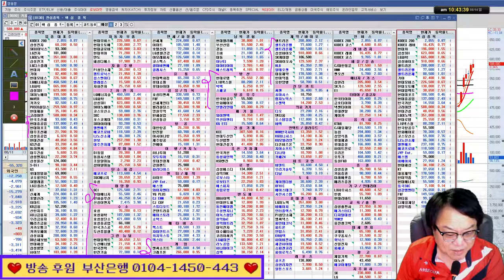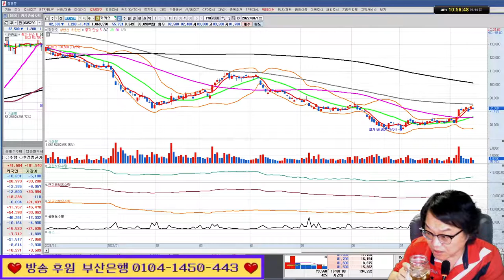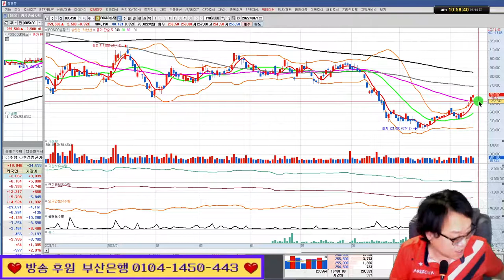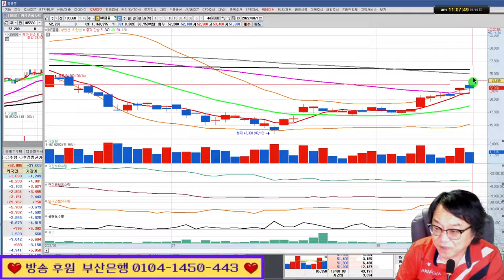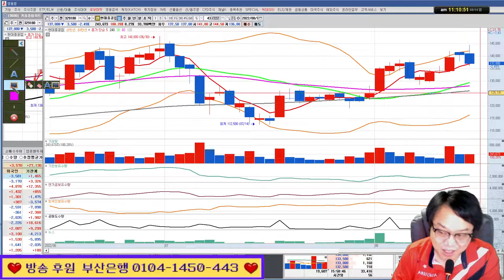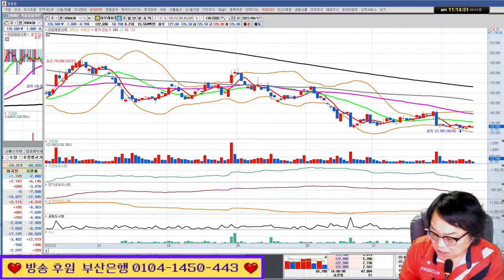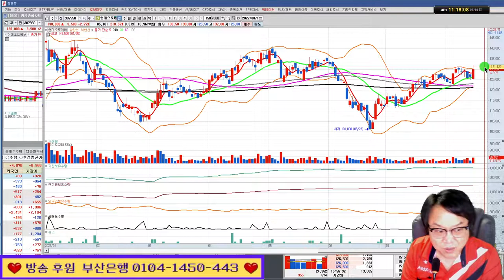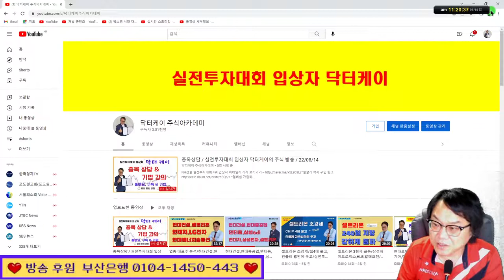업종 대표주 분석/네이버,카카오,POSCO홀딩스,현대제철,S-OIL,GS,KT,호텔신라/실전투자대회 입상자 닥터케이의 주식방송 22/08/14